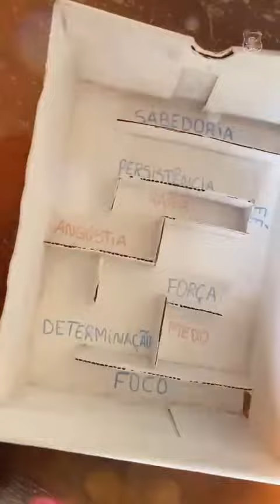7º ano constrói jogo de labirinto para trabalhar o Projeto de Vida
O 7º ano construiu jogos de labirinto nas aulas de Ensino Religioso.🎲

 A atividade, orientada pela professora Sabrina Ribeiro, teve como foco trabalhar o Projeto de Vida dos estudantes e, de maneira lúdica, promover uma reflexão sobre o protagonismo nas tomadas de decisões. ✨